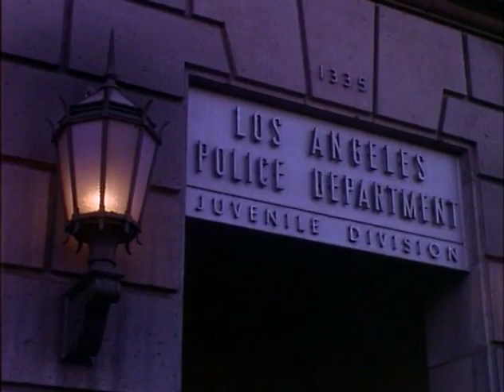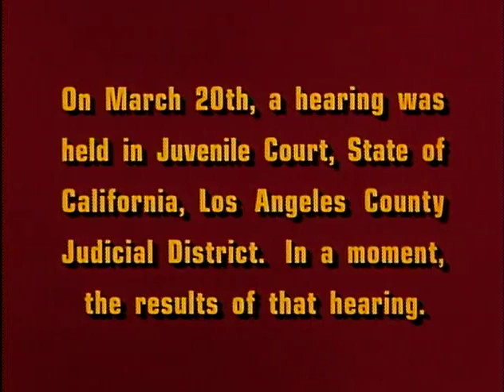Dragnet S03E02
Friday and Gannon act as the night watch commanders for the juvenile division. They encounter several unusual incidents, including a runaway from New York City, an abandoned baby in Dorothy Miller's care and a high Buddhist.